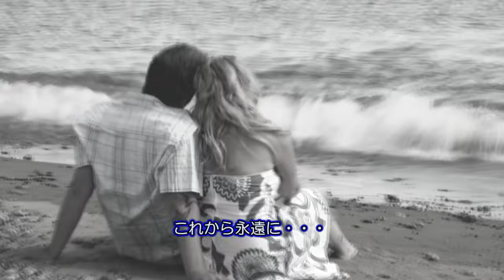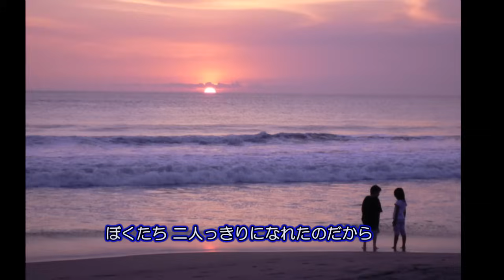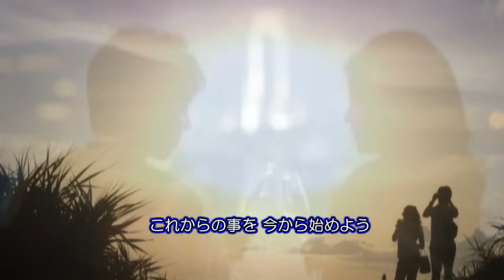We're all alone [日本語訳付] Boz Scaggs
1976年発売、ボズ・スキャッグスの名曲です。解説は要りませんでしょう。なお日本語訳はあくまでも私見ですのでご了承ください。